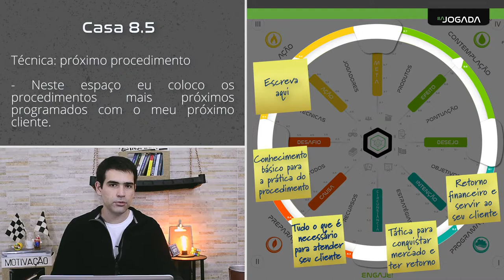Aula 9 - tema 2 - camada 8 - casa 8.5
Assuntos: ações, procedimentos, processo